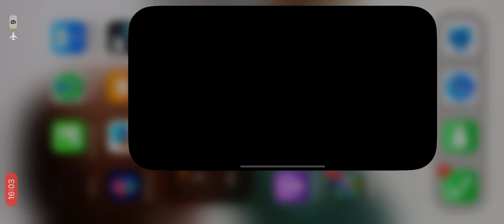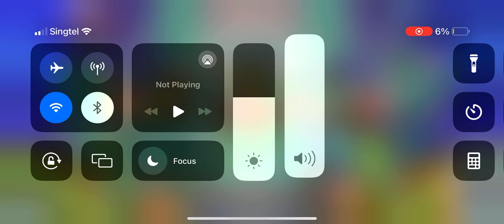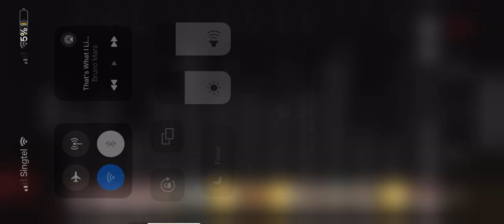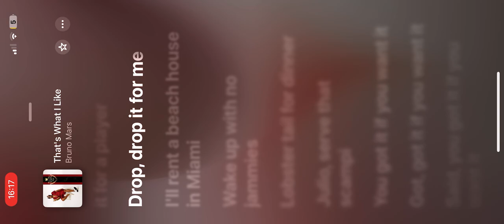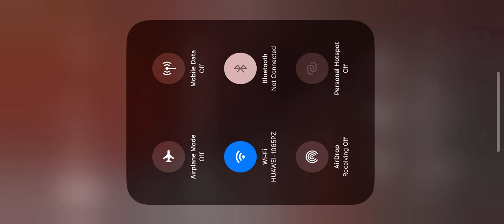Brawl stars Cornelius game play